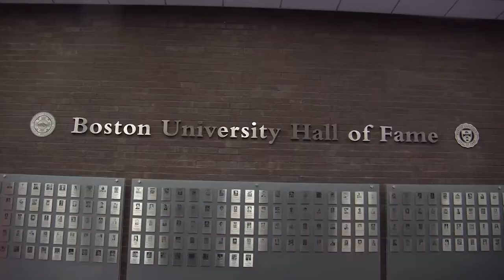Behind the Jersey: Episode 3 - Kayla Tutino